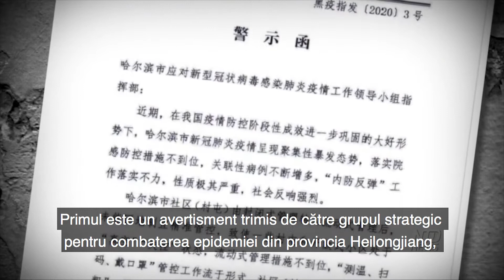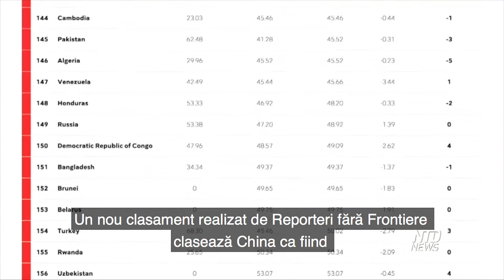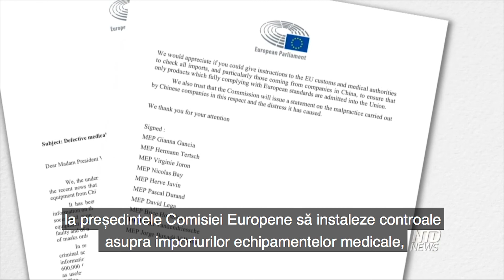"Interzis publicului" - Documente interne dezvăluie un nou focar în provincia Heilongjiang, China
NTD a obținut 3 documente din Heilongjiang, o provincie de la granița cu Rusia.

În toate cele trei documentele se spune:  "Acest document nu este pentru public".

Două documente sunt de pe 13 aprilie. Primul este un avertisment trimis de către grupul strategic pentru combaterea epidemiei din regiunea Heilongjiang, către filiala sa din Harbin.

Avertismentul spune că în Harbin a apărut un nou focar de coronavirus iar răspândirea în cadrul comunității crește. Avertismentul spune de asemenea că pe 31 martie, 39 de oameni din orașul Harbin au fost testați pozitiv.

Însă potrivit CDC din Heilongjiang, de pe 20 martie până pe 31 martie, nu au fost cazuri confirmate în provincie. Cu toate că Harbin este capitala provinciei.

Al doilea document de pe 13 aprilie, este o notificare din partea grupului strategic care a fost de asemenea trimisă filialei sale din Harbin, specificând că întrunirile familiale sunt strict interzise. Adunările din locurile publice, din apropierea instituțiilor medicale, și a ieși afară  împreună, sunt de asemenea strict interzise.

Al treilea document este de pe 17 aprilie, tot de la grupul strategic către toate filialele CDC locale din provincie.

Documentul subliniază cerințele pentru filiale, una fiind să se asigure că cifrele cazurilor raportate zilnic sunt identice cu cifrele afișate online. Întrebarea este, dacă cifrele raportate zilnic și cele online sunt valide, de ce este necesar să se asigure că ele sunt identice?

Pe 17 aprilie, un oraș din regiunea autonomă Mongolia Interioară, care este la vest de  Heilongjiang, și-a închis granița către Heilongjiang, și a blocat tot traficul. Acesta este primul oraș din China care a anunțat că și-a închis granița cu provincia.

China este cunoscută pentru cenzurarea libertății de opinie, dar cât este de grav?

Un nou clasament realizat de Reporteri fără Frontiere clasează China ca fiind a patra cea mai rea țară din lume în această privință. Coreea de Nord este cea mai rea. În acest an a fost luată în calcul și mușamalizarea informațiilor despre virus.

Membrii Parlamentului European cer UE să tragă la răspundere pe regimul chinez pentru trimiterea de echipamentele medicale defecte către țări europene precum Spania și Olanda.

În scrisoarea obținută de NTD, zece membri ai Parlamentului European fac apel la președintele Comisiei Europene să instaleze controale asupra importurilor echipamentelor medicale, în special celor care vin din China.

Stirile sunt un produs  NTD, cu sediul în New York, SUA.

Citiți online:
"Cum conduce spectrul comunismului lumea"